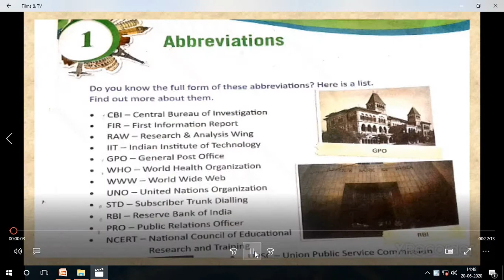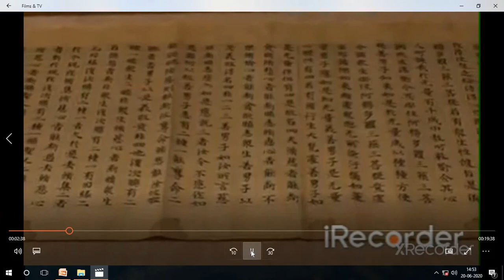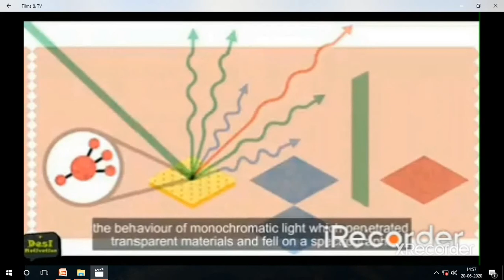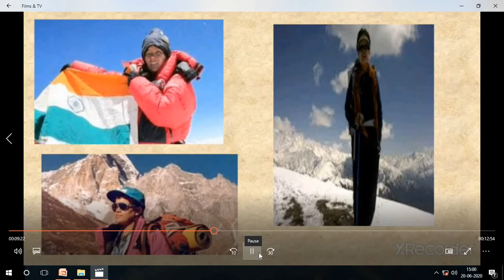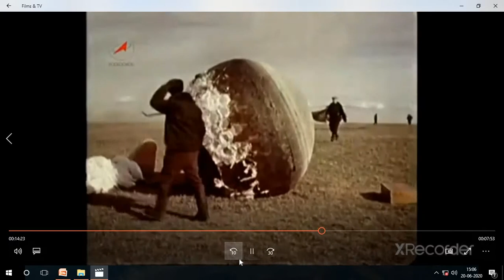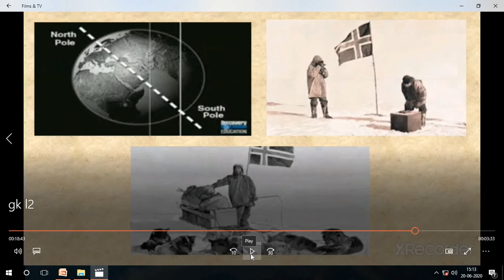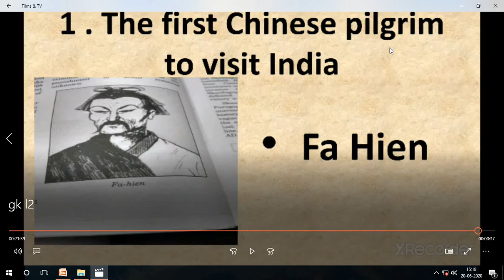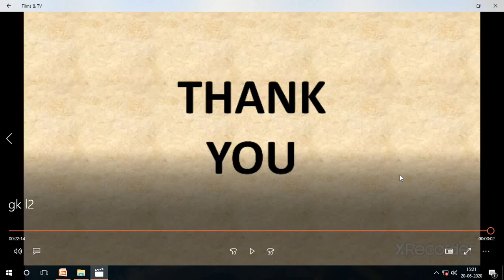STD 4TH SUB-GK P-8 DT-14.07.2020